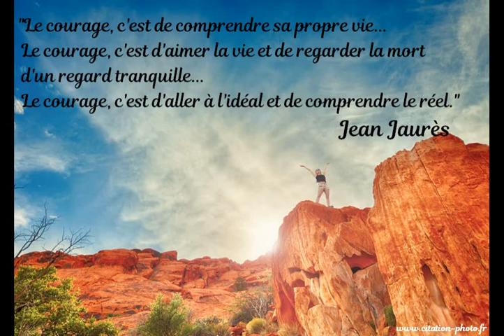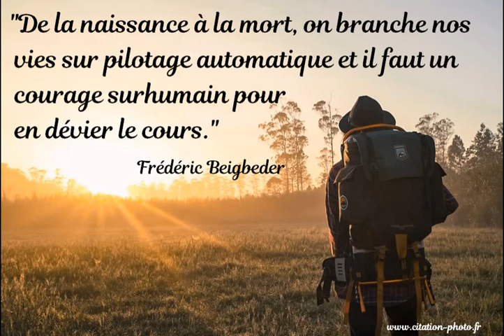Citations et belles phrases sur le courage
La force, le courage...Retrouvez les plus belles phrases, proverbes et citations d'auteurs connus sur ce thème : Mandela, Twain, Steve Jobs...